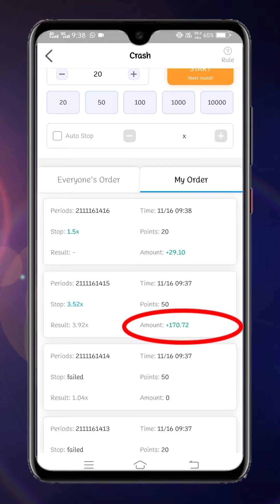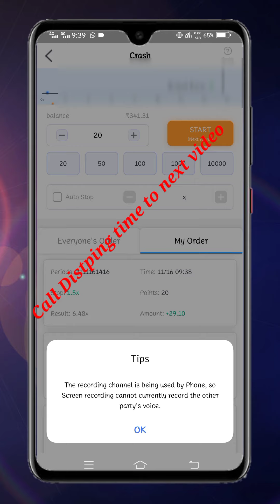FieWin का नया ट्रिक 2022 Apk 🔥।। FieWin Crash Game ।। Fiewin Crash Unlimited Trick ।। 2022 New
FieWin का नया ट्रिक 2022 Apk 🔥।। FieWin Crash Game  ।। Fiewin Crash Unlimited Trick ।। Crash Game Hack

ajj me apko fiewin app  🤯apk aur fiewin ke crash game ki unlimited trick dunga trick buhut Jada working hai mene live gameplay bhi kiya hai aur fiewin me live win kiya hu

credit:Fiewin aap
Video Edit: Filo aap
start Time: Mobile Play Live

🤩 SOCAIL MEDIA

search Keyword 🔑

fiewin app,
fiewin tricks,
fiewin withdrawal,
fiewin crash game,
fiewin hack,
fiewin app withdrawal,
fiewin app tamil,
fiewin app telugu,
fiewin app unlimited trick,
fiewin app withdrawal pending problem,
fiewin app se paise kaise kamaye,
fiewin app recharge,
fiewin bomb tricks,
fiewin bomb scanner,
fiewin best tricks,
fiewin best prediction group,
fiewin bronze level,
fiewin bonus,
fiewin bug,
fiewin big withdrawal,
fiewin crash game trick,
fiewin colour prediction,
fiewin crash,
fiewin colour prediction tricks,
fiewin check in problem,
fiewin customer care number,
fiewin cash trick,
fiewin dice,
fiewin daily check in problem,
fiewin dice game trick,
fiewin daily check in,
fiewin download,
fiewin dice tricks tamil,
fiewin daily check in hack,
fiewin dice game tricks tamil,
fiewin earning trick,
fiewin earning app,
fiewin event,
fiewin everyone order not showing,
fiewin earn money,
fiewin error,
fiewin explain in tamil,
fiewin envelope,
fiewin fast parity trick,
fiewin fast parity trick tamil,
fiewin fast parity,
fiewin fake or real

TIME STAMPS
00:01​ । Fiewin Start game
00:14  । FIEWIN CRASH GAME TRICK
00:57  । DON'T SKIP ANY PARTS
01:36 । THANKS FOR WATCHING
GMAIL

थैंक्स फॉर वॉचिंग वीडियो
I'm Sonu khudi Form Sikar Rajasthan